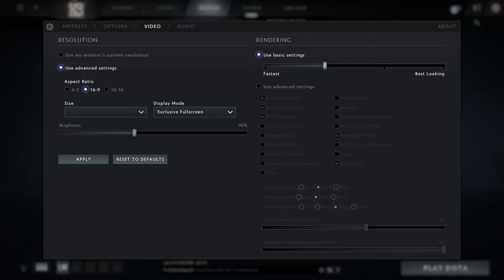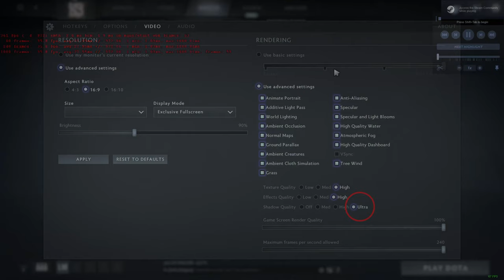🎮 NVIDIA GeForce RTX 3080 Ti / A5500 [Laptop, 130W] - Dota 2 gameplay benchmarks (1080p)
💻 Test Configuration:
• Intel Core i9-12950HX
• NVIDIA GeForce RTX 3080 Ti / A5500 [Laptop, 130W]
• 2x32 GB DDR5 RAM
• External Monitor

✅ LaptopMedia.com